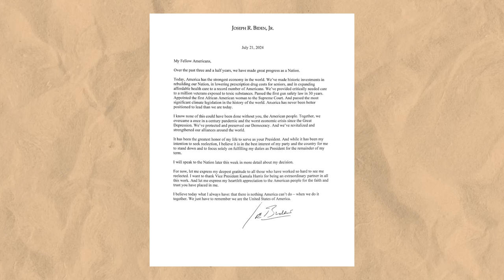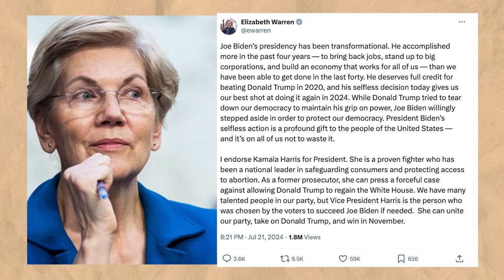US Elections 2024 Will Change The Course of History PERMANENTLY! (CONTROVERSIAL)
US Elections 2024,  with several controversial stakes will be an historic game changer!
With key figures like Donald Trump, President Biden, Kamala Harris, and supports from Barack Obama and Michelle Obama, in the spotlight, we analyze the implications of their campaigns and the potential outcomes of the US presidential election.
This Q&A chronicles key events since Biden dropped out of the presidential race, RNC convention, upcoming democratic convention 2024, the Biden vs Trump race, turned Donald Trump vs. Kamala Harris race and what it means for the future of America and the world.

Why did Joe Biden drop out, why did Barack Obama back Joe Biden, and now backing Kamala Harris, is Kamala Harris a DEI hire? Is Kamala the champion of women and democracy? Why should you, and the whole world care about the upcoming US presidential elections? Find out in this insightful Q&A with Fola.

00:00 Episode Intro
01:20 Why did Joe Biden drop out of presidential race
07:33 Joe Biden cognitive decline
08:00 Is America becoming third world?
14:45 Who is Kamala Harris?
15:50 The dignity of womanhood
21:00 Donald Trump vs. Kamala Harris
28:13 The most consequential election in our lifetime